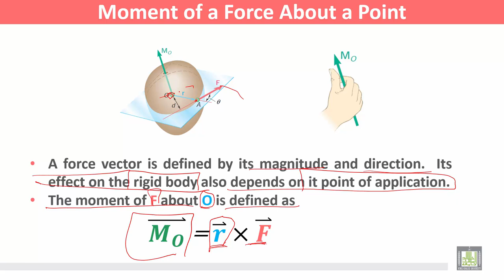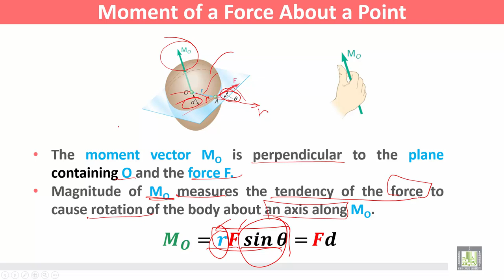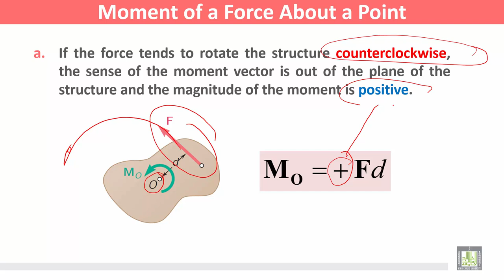Statics and Dynamics | C3 - L3 | Rigid Bodies: Equivalent Systems of Forces - 3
المقررات المفتوحة
Statics and Dynamics - ME 218
الوحدة الثالثة - Rigid Bodies: Equivalent Systems of Forces
Moment of a Force About a Point